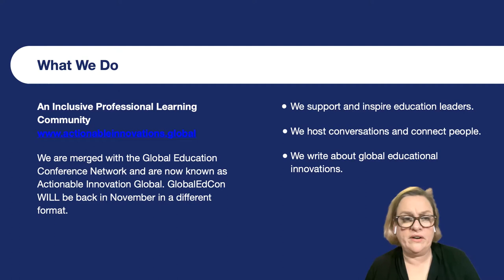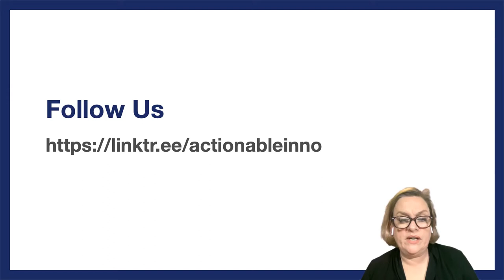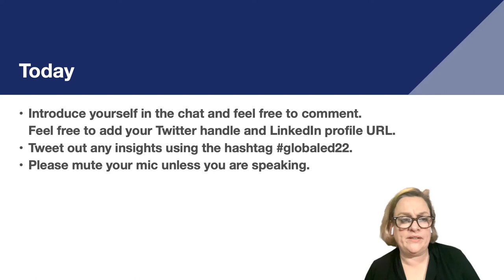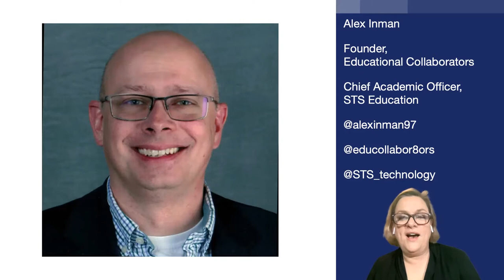AI Conversations with Alex Inman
Actionable Innovations is a professional learning community in which participants explore innovation in education. Every Friday we meet to discuss trends in education and invite inspiring guests to join us and share their work.  Parents, educators, students, and other folks interested in improving teaching and learning are always welcome.

On Friday, April 15, 2022,  Alex Inman of Educational Collaborators, a division of STS Education was our featured guest. During this session, Lucy Gray interviewed Alex about his entrepreneurial journey and his thoughts on the future of education.

While still a tech director, Alex founded Educational Collaborators, an ed tech and professional development company. EC  grew to include over 130 consultants and served as one of the leading K-12 partners in the United States for Lenovo, HP, Microsoft, Google, and others. In 2021, Educational Collaborators was acquired by STS Education. Alex continues to run Educational Collaborators as a division of STS Education and serves as their Chief Academic Officer.